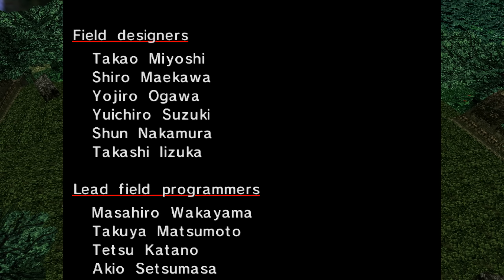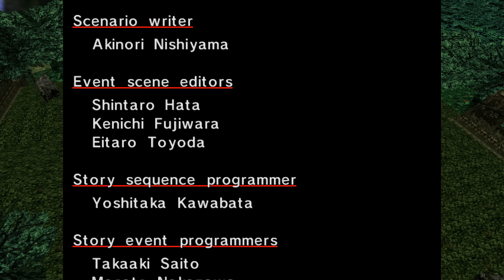Sonic Adventure (DC) Big's Story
He thought it was a windy and sunny day, until his frog bailed:

02:23 Lure Upgrade 1
04:20 Blaze it, uh, I mean Twinkle Park
08:32 Life Belt
09:07 Ice Cap and Lure Upgrade 2 (wasn't initially sure how to get to it)
15:48 Power Rod (it's under his bed)
Spent some time looking for Lure Upgrade 3.  Wasn't sure where it was.  Didn't find it.
20:49 Emerald Coast
23:51 Hot Shelter
28:47 Lure Upgrade 4
32:32 Chaos 6
34:05 Ending
40:25 Lure Upgrade 3 (I remembered where it was, in the second cave)